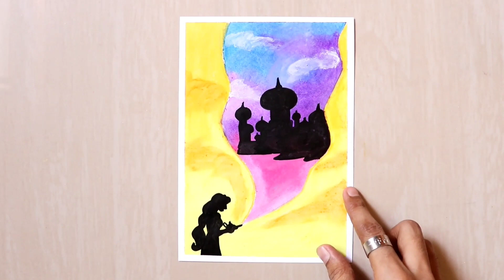Jasmine and Aladdin Castle scenery drawing with oil pastel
Jasmine and Aladdin Castle scenery drawing with oil pastel | Oil paste for beginners